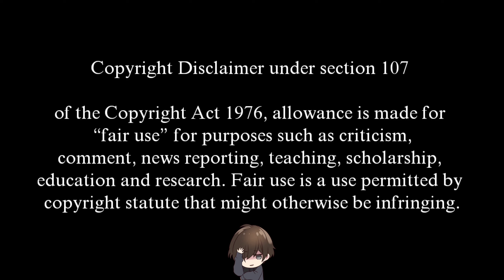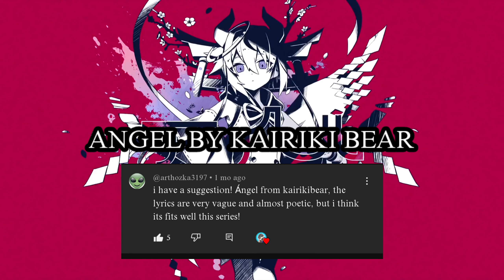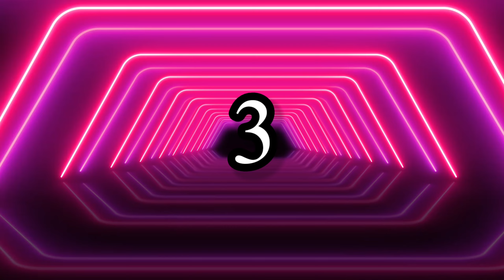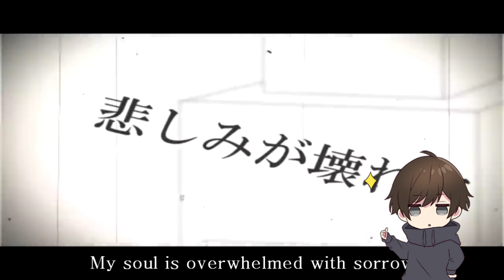Top 5 Vocaloid songs that are happy and upbeat but whose lyrics tell a dark and depressing tale Pt.3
Hello everyone this is aki fujimoto and once again we met today!!

the moment has come, I finally uploaded part 3 of this running series of mine. The top 5 Vocaloid songs that are happy/upbeat but whose lyrics tell a dark and depressing tale.

I would like to thank you all for your continuous support for my channel,  at the moment we reached 591 Subscribers I love you all!!

Recommend songs that fit this series in the comments down below and I will acknowledge your recommending it VuV

(WARNING!!!)
Some details on the video contain triggering, offensive and disturbing topics, your discretion is advised.

P.s the contents used on the making of this video is not meant to be stolen and only used as a reference and not for personal claim of the contents, I respect the original creators claim to own these contents.

(Previous parts)

(Contents Used)

(Intro Video)

(Outro Video)